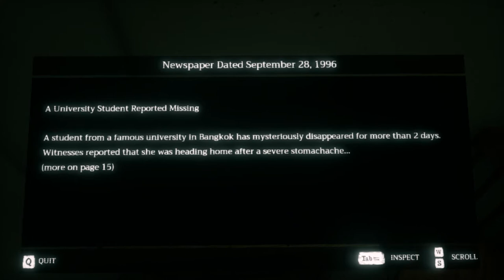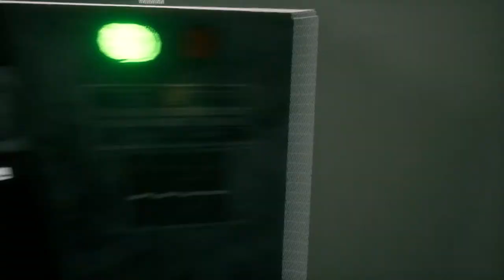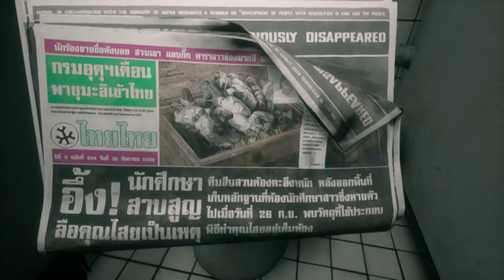Home Sweet Home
Survival horror родом из Тайланда.